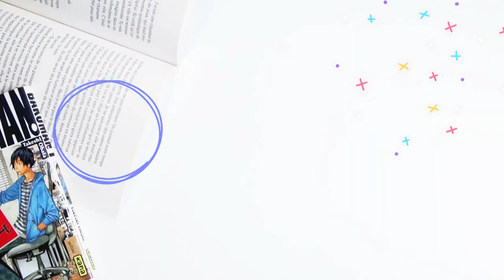Le rattrapage 🤣📚 Book Haul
Et voilà une partie des livres qui ont rejoint ma bibliothèque ces derniers mois 🥰 Déjà de belles lectures et encore plein de choses à lire 📖😍 Oui j'ai craqué un peu beaucoup en fin de vidéo 🤣

💜 Loveless de Alice Oseman

💜 Phoebos tome 1 de Gabriel Shokan

💜 Un hiver à pile ou face Kara McDowell

💜 La 5ème Vague tome 1 de Rick Yancey

💜 L'odeur de la pluie de Gwendoline Vervel

💜 Boo de Neil Smith

💜 Le Renard et le petit Tanuki tome 1 de Mi Tagawa

💜 Vanessa: Happily Never After de Lorie Langdon

💜 Le livre de la Jungle - Minalima de Rudyard Kipling

💜 L'aude sera grandiose de Anne-Laure Bondoux

💜 Le bleu ne va pas à tous les garçons de Georges Matthew Johnson

💜 La cité de Laiton de S. A. Chakraborty

💜 Le royaume de Cuivre de S. A. Chakraborty

💜 La maison au milieu de la mer Céruléenne de TJ Klune

💜 The Inheritance games de Jennifer Lynn Barnes

💜 Peter Pan - Minalima de J. M. Barrie

💜 Le magicien d'Oz de Lyman Frank Baum